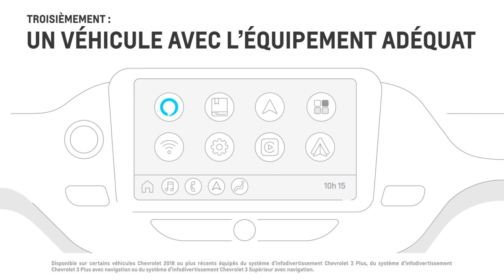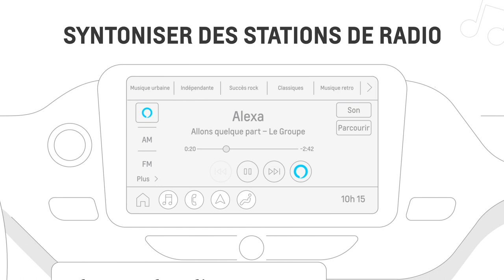Comment utiliser la technologie Alexa intégrée | Chevrolet Canada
Apprenez comment configurer et utiliser Alexa intégrée dans votre véhicule Chevrolet pour faire des appels, écouter de la musique, accéder aux appareils intelligents de votre domicile et plus.